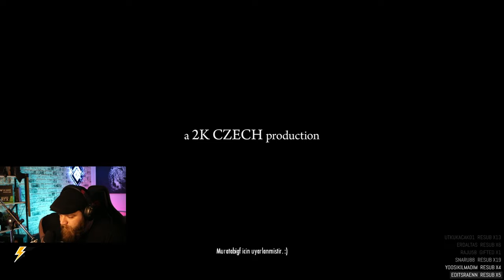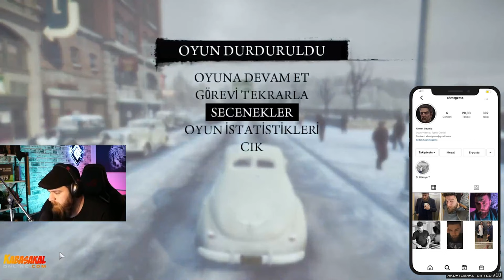MAFIA BABASI VİTO SCALETTA | MAFIA II: DEFINITIVE EDITION | BÖLÜM 1